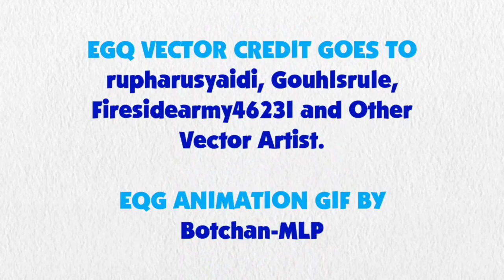Blue's Clues and Sunset Shimmer: Skidoo Series Episode 50 - Twilight's House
Sunset Shimmer and Blue are skidooing to Twilight Sparkle's house

Credit to DeepPonies for Sunset Shimmer Twilight Sparkle's Voices, Ben Casey, Noah Bisson, RoccoTheBlue'sClues&OtherShowsFanatic3000, Jordan Gwartney, Princess Creation345, Botchan-MLP, Gmaplay, rupahrusyaidi, and all the vector artists from Deviantart